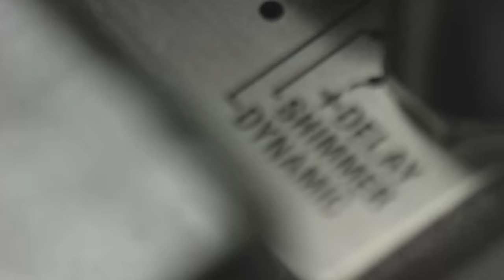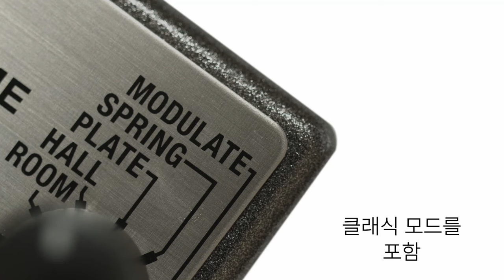BOSS 프리미엄 리버브 이펙터 RV-6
[ RV-6 (기타 이펙터) | Reverb ]
 이전 세대의 기능을 뛰어넘는 이 강력한 페달은 최신 기술과 전설적인 BOSS 노하우를 채택하여 놀라운 사운드를 보여줍니다.
 RV-6는 연주사운드에 풍성한 공간감을 제공합니다.

☆★구매 포인트★☆
* 컴팩트하고 다재다능한 리버브 페달.
* 간단한 컨트롤.
* 최첨단 BOSS 기술을 기반으로 새롭게 개발된 스튜디오급 알고리즘.
* 8가지 사운드 모드를 통해 다양한 범위의 리버브 제공.
* Shimmer, Dynamic 및 Delay+Reverb 모드 등  현대 가장 많이 쓰이는 사운드 제공.
* 여러 익스프레션 페달을 사용하여 리버브 레벨을 제어.
* 모노 또는 스테레오 작동 지원